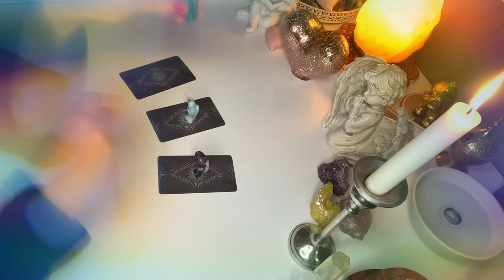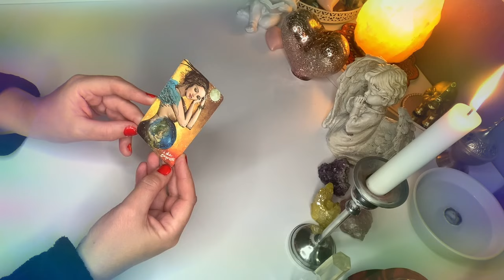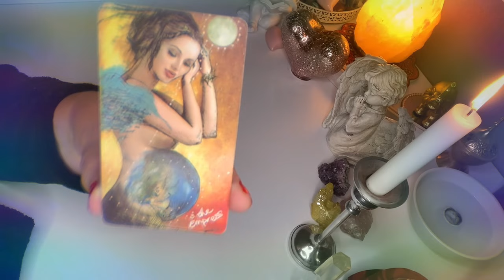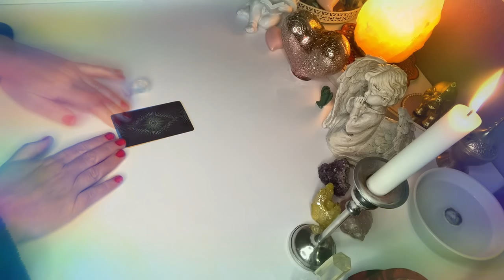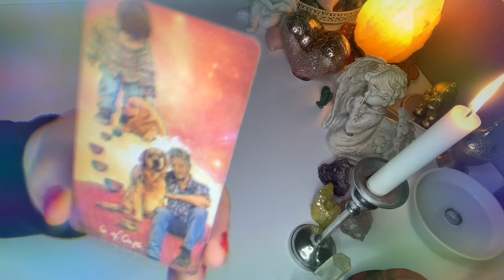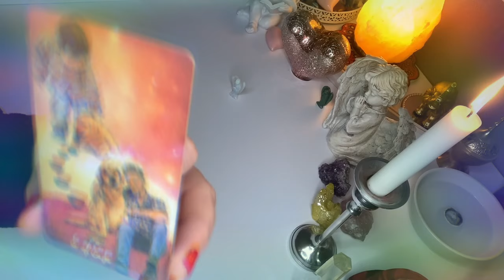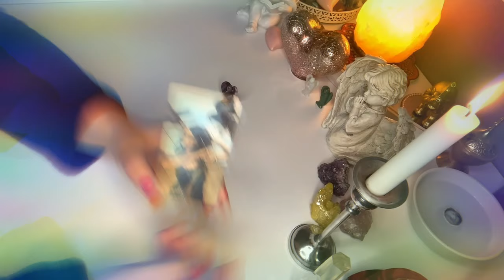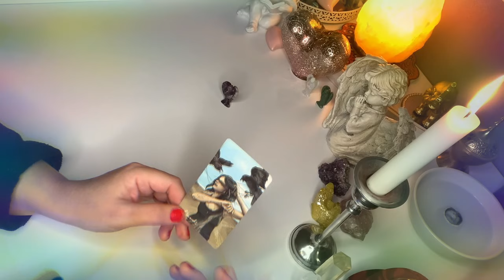Orakel❤️CO ON MYSLI O TOBIE W TEJ CHWILI?❤️3#Karty#TAROTA❤️wybierz karte❤️milosc wrozby porady❤️